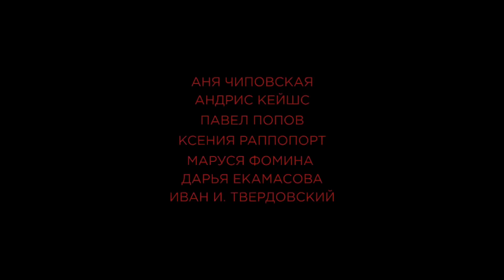Вмешательство (2020) – трейлер 🎦 фильм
Маша — молодая девушка с окраины, из крайне неблагополучной семьи. Она существует в своей реальности, где заботится о бабушке и младшем брате, мечтает о семье со своим молодым человеком, мучительно нуждается в тепле, любви и заботе. Она живет и ничего не знает о своем тяжелом заболевании. Ее жизнь круто меняется после встречи с Матвеем Сергеевичем, кардиохирургом, спасшим ей жизнь.